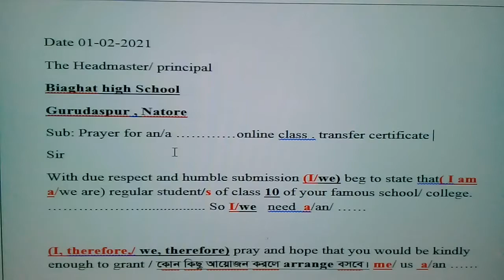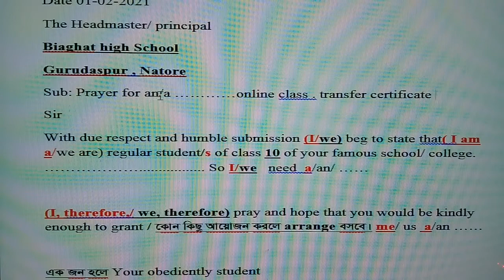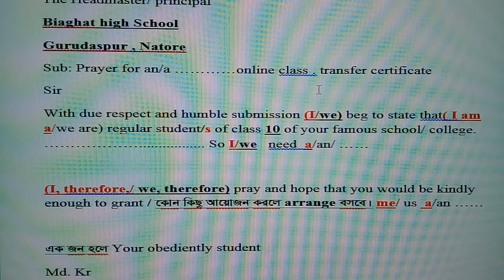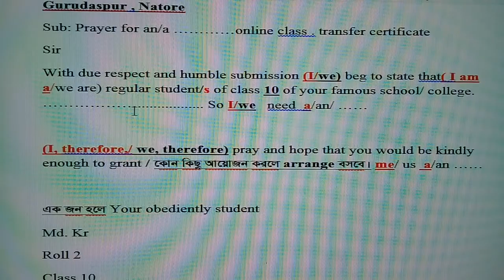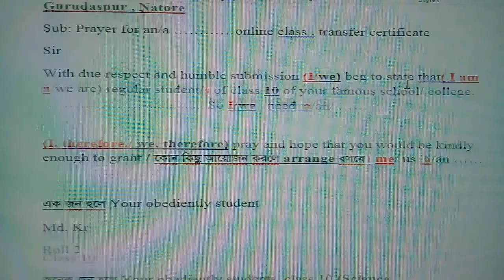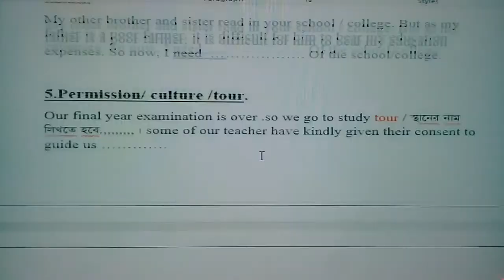Application easy structure 1